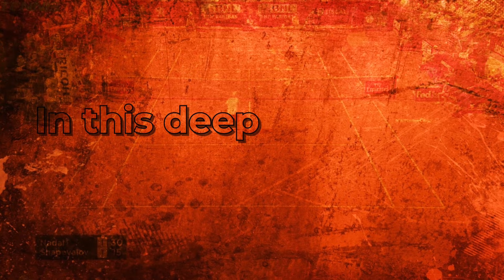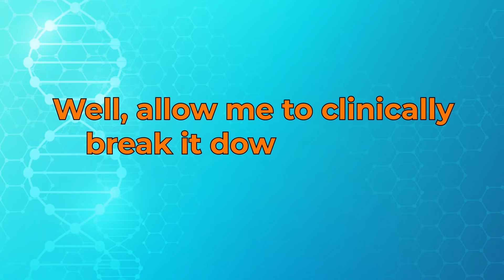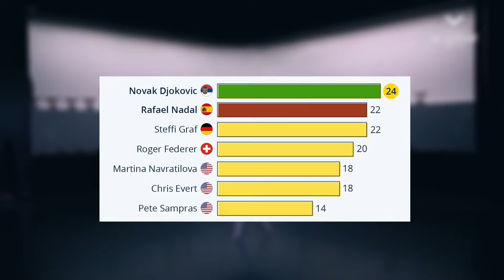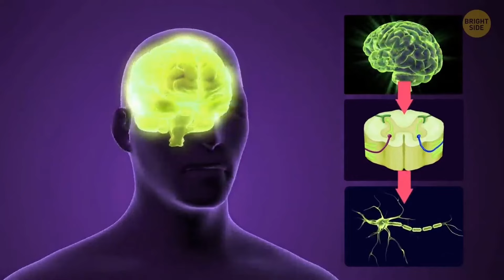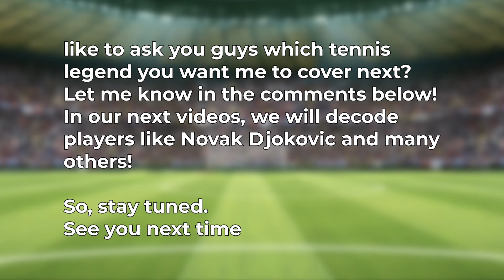Why We Love Rafael Nadal The Clay GOAT Emperor?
Read until the End and You will receive my Gift for You🎈💖
🔗Click the link Below💡🎾👇

This teaser offers just a glimpse of the expansive video we are crafting about Rafael Nadal, the sovereign, the Emperor of Clay, and the widely proclaimed GOAT of Tennis.

In this comprehensive video, we delve deep into the saga of Rafael Nadal, tracing his journey from the roots to the zenith of tennis. We unravel the secrets behind how he unlocked his immense potential, transforming into the King of Clay and a formidable contender for the title of the GOAT in the realm of tennis.

We will explore the arsenal of skills that establish Nadal as the ultimate master of clay courts. His journey is not just about natural talent but also a testament to his unwavering dedication and strategic genius. As we dissect his career, we will highlight his remarkable successes, the robust tactics and intricate point construction that make him the King of Clay, and the passion he exhibits on the court. What makes Rafa truly special is not just his prowess as the King of Clay but also his conduct off the court, a blend of humility and strength that cements his status as the GOAT.

Our analysis will not shy away from the intensity and resilience that mark Nadal's reign as the King of Clay. We will probe into the core of what makes his dominion so formidable and why usurping his throne as the King of Clay and challenging his status as the GOAT is a task of herculean proportions.

Join us as we pay homage to Rafael Nadal, not just as the King of Clay but as a beacon of excellence and an enduring symbol of greatness in tennis, a true GOAT in every sense of the term. The journey through his life, both on and off the court, underscores why the title of the King of Clay and the accolade of the GOAT resonate so profoundly when it comes to Rafael Nadal.

This is My Gift for You. 🎈💖

Change your perspective about training and 🏋️‍♂️ practicing 🎾 and have tools to increase your level exponentially?

I would share with You the SECRETS I used to become an elite player in just 4 years. 🚀 For FREE. 🎁

Start right now ⏰, put it in practice right away. 🔥